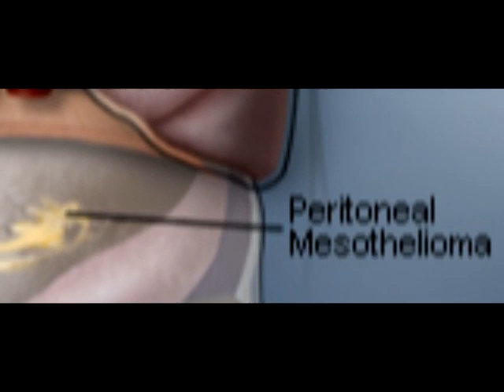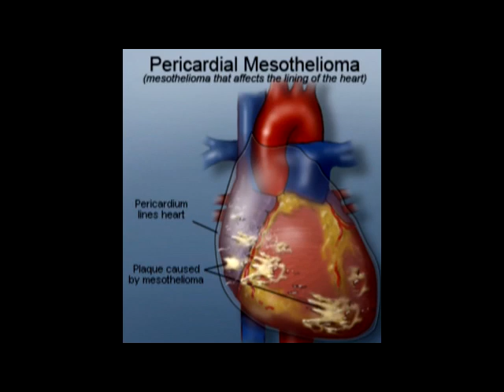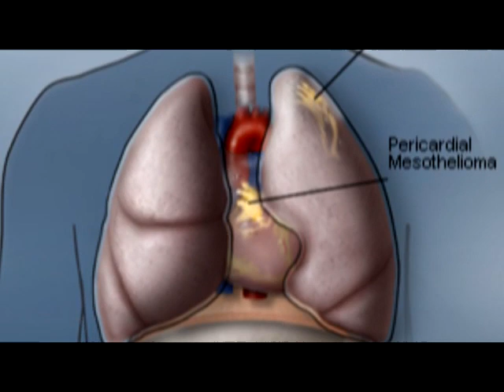What Is Mesothelioma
A video that explains the three types of Mesothelioma malignant cancer